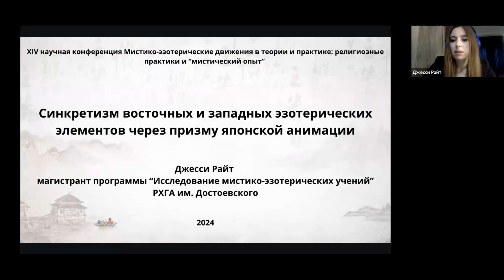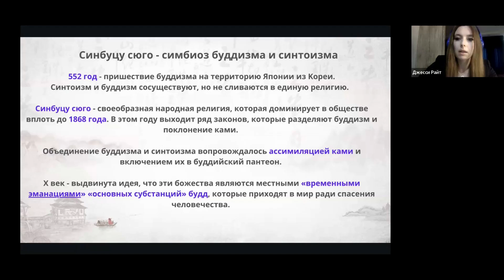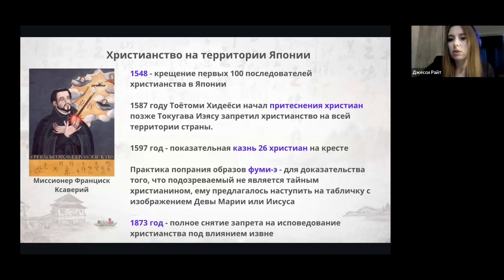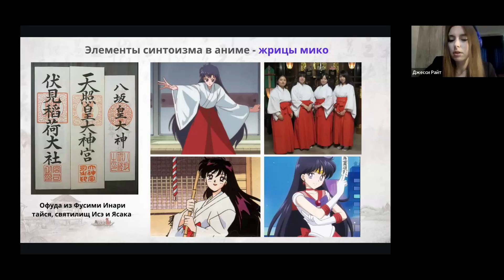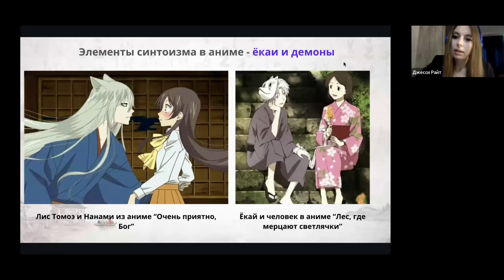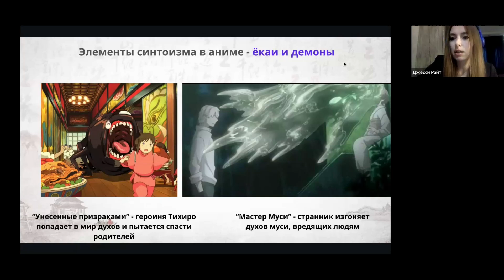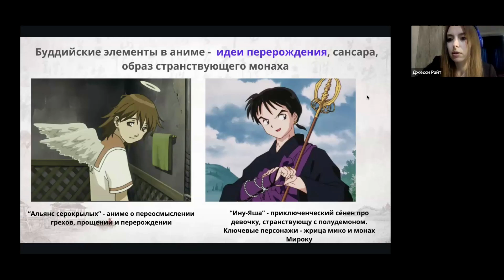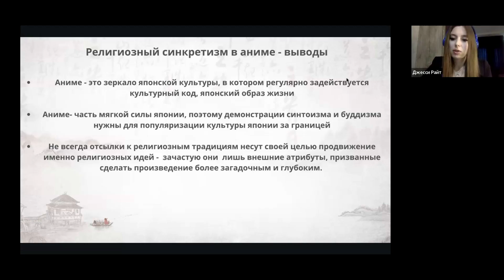Райт Д. - Синкретизм восточных и западных эзотерических элементов через призму японской анимации.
Райт Джесси (магистрант программы «Исследования мистико-эзотерических учений» РХГА, Санкт-Петербург). Синкретизм восточных и западных эзотерических элементов через призму японской анимации.